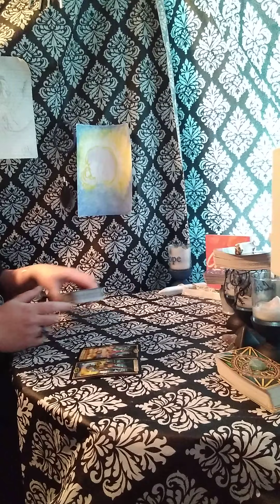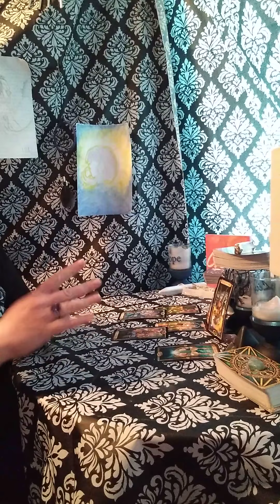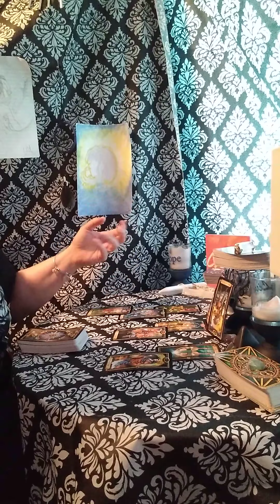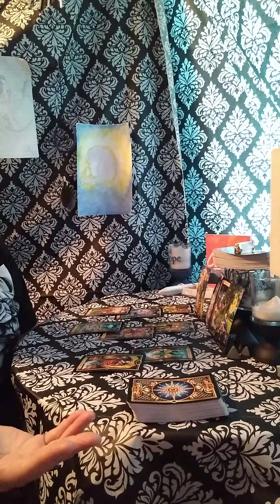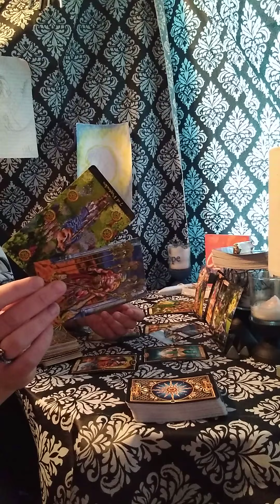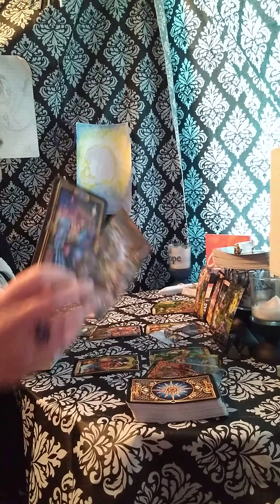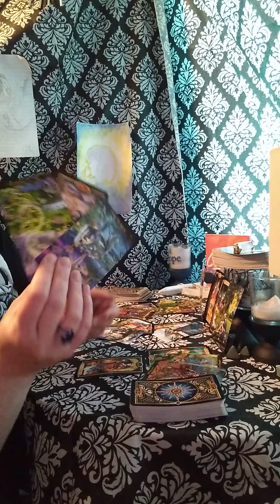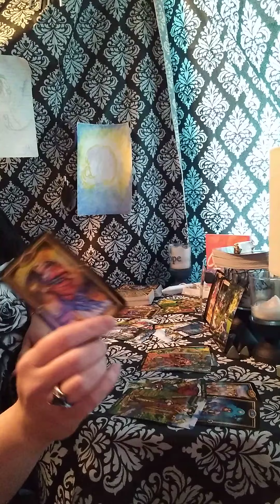Aries Julian New Year Reading: Be the Emperor!